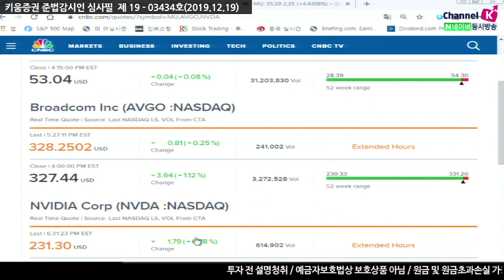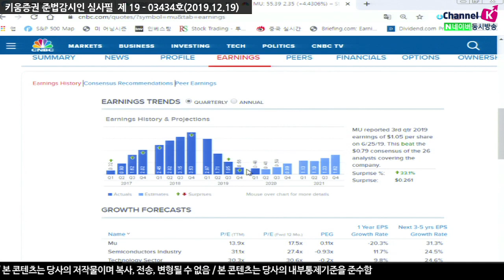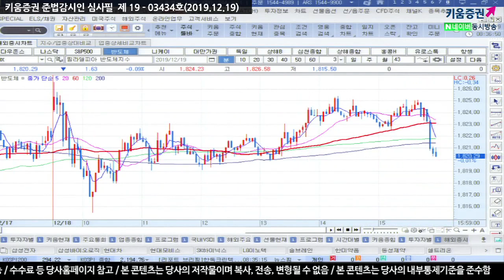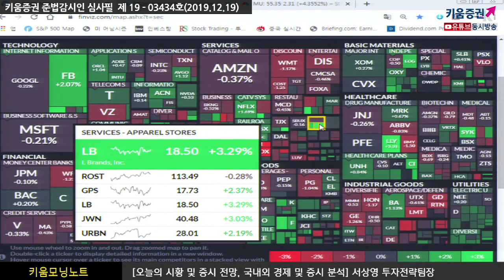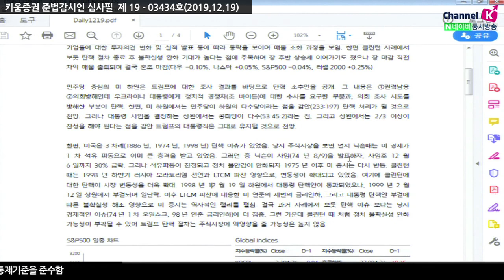[주식투자][시장분석] 서상영의 모닝노트/ 재차 불거진 '트럼프탄핵'이슈, 주식시장에 미치는 영향은?(19.12.19)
미 의회는 트럼프에 대한 탄핵 표결에 돌입
트럼프 탄핵 표결을 앞두고 변화가 제한된 가운데 미국시장은 혼조세로 마감
주요 지수는 개별기업들에 대한 투자의견 변화 및 실적발표 등에 따라
등락을 보이며 매물 소화과정​
과거 3차례 탄핵사례를 보면 탄핵국면 이후 경기 여건에 따라
시장 등락이 엇갈렸음 이를 감안하면 트럼프 탄핵은 상원에서 부결될 가능성이 높아
정치 불확실성 완화기대가 유입될 여지가 높아 관련 이슈 종료 후
위험자산 선호심리를 높일 듯
마이크론 연초대비 70% 가까이 급등하며
반도체 관련주를 상승 견인하고 견조한 실적 발표
메모리 수요증가 예상보다 양호한 실적을 발표 시간외로 3% 상승
미증시 마감 직전 차익매물을 내놓았음​
국내시장에 트럼프 탄핵이슈는 결국 아무 영향이 없을 것​
국내 반도체 업종들은 초반 상승하겠지만 매물출회에 따라 제한적인 흐름 보일 듯

「좋아요」와 「구독」 잊지 말고 눌러주세요​
12/19 미 증시, 장 마감 직전 차익 매물 출회